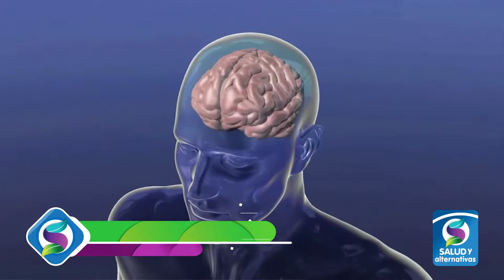NUTRIENTES Y DEPRESIÓN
La depresión puede atribuirse a factores como el sedentarismo, la genética, la personalidad, desequilibrios químicos en el cerebro entre otros…  y aunque no lo crean, la dieta también influye y es por eso que hoy queremos recomendarle 5 nutrientes que pueden ayudarle a los pacientes con depresión a sobrellevar estos episodios, veamos.